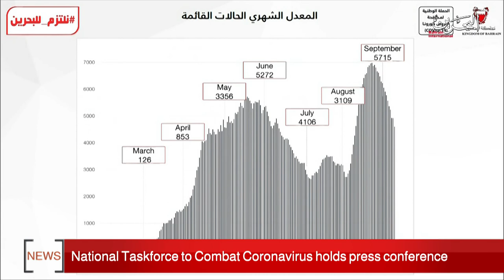BAHRAIN NEWS CENTER : ENGLISH NEWS 07-10-2020